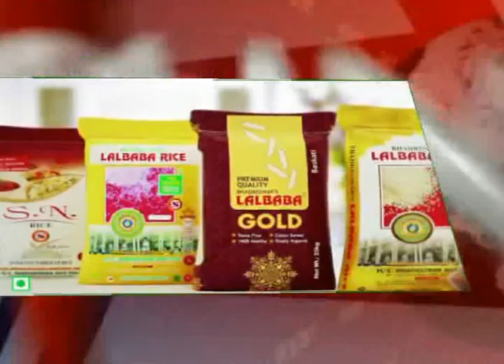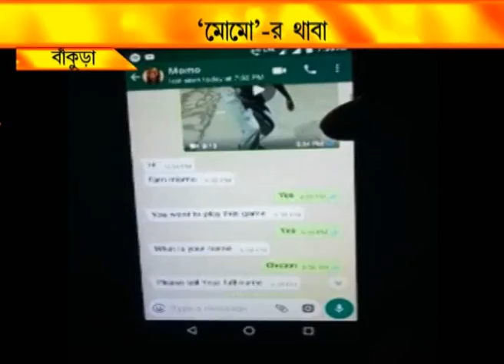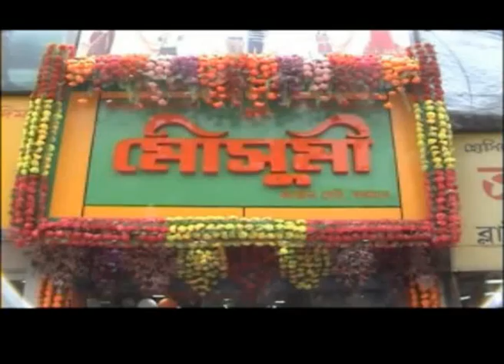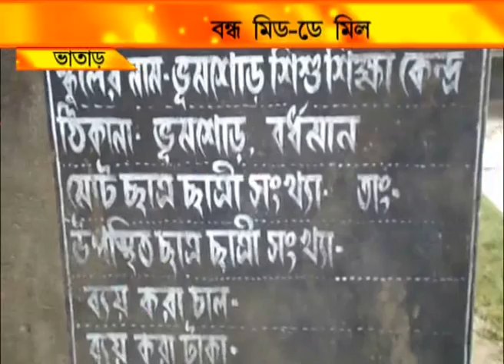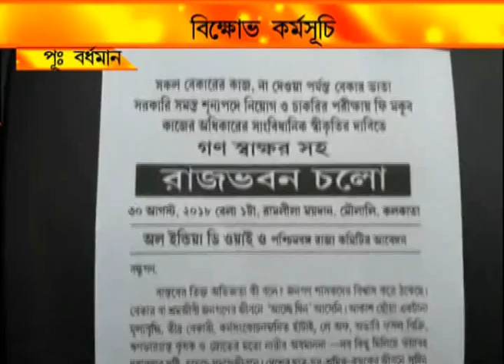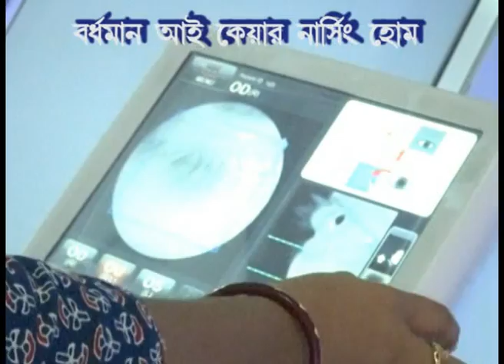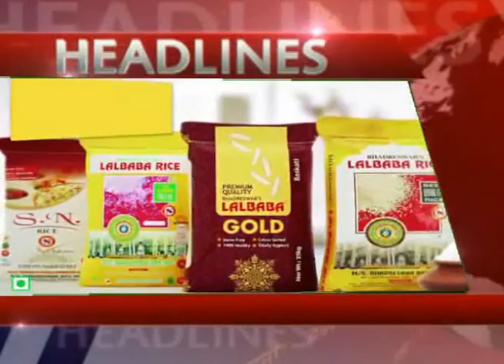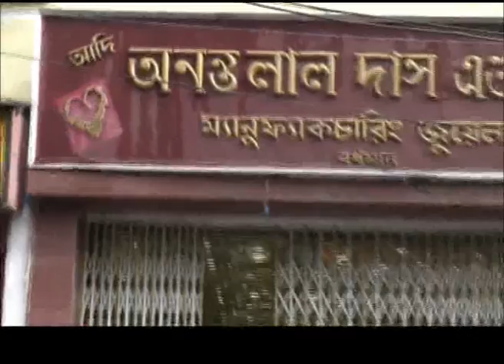NEWS 28.8.18 2nd